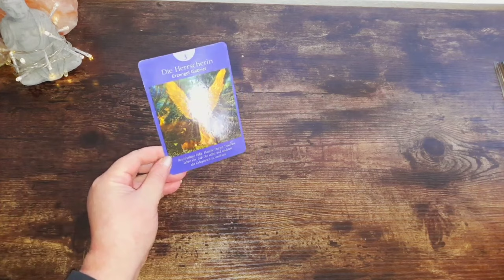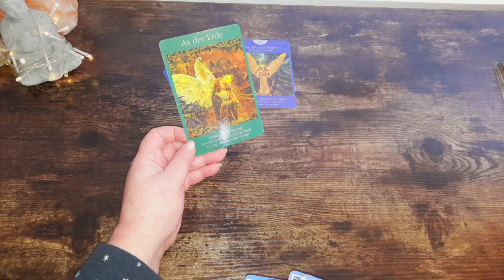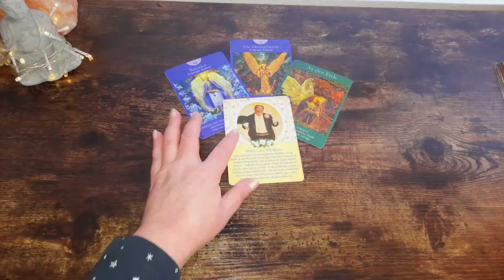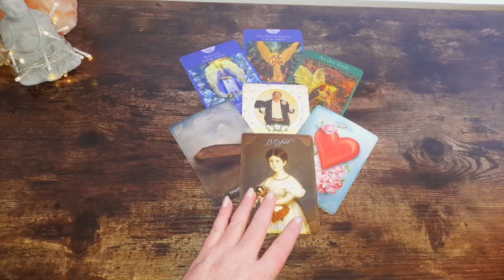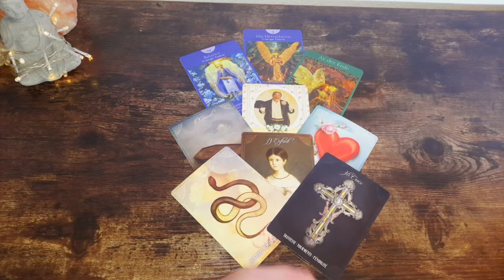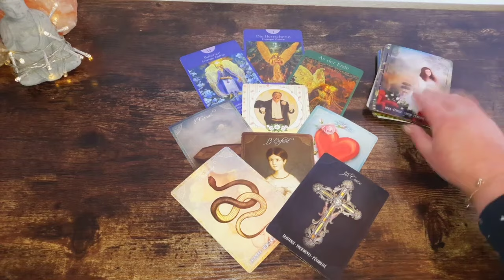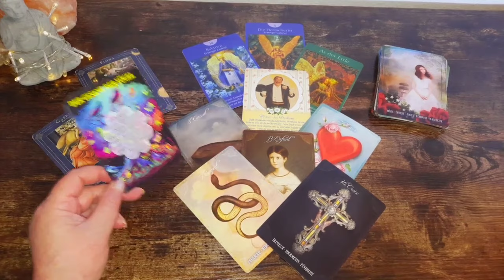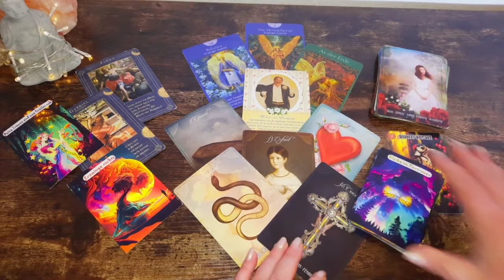Widder ♈️Nachricht für Dich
Verwendete Karten:
 Der Gesang der Vögel "Die Naturflüsterer"
Signale aus dem Zauberwald "Die Naturflüsterer"

Amazon Wishlist 💕: